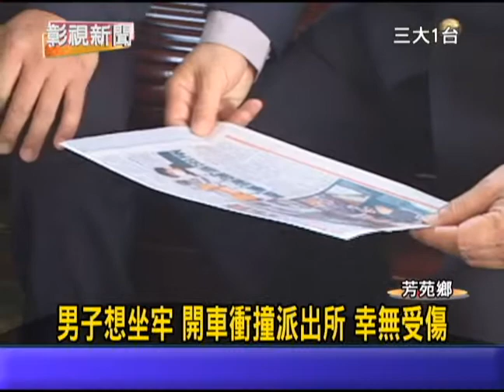1021230 03男子想坐牢 開車衝撞派出所 幸無受傷